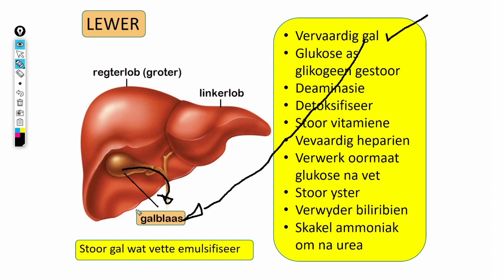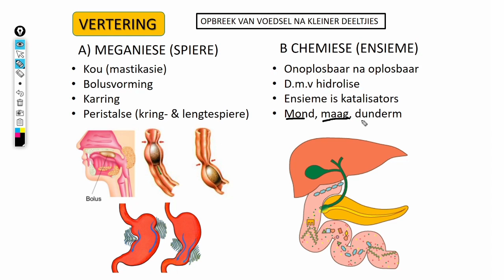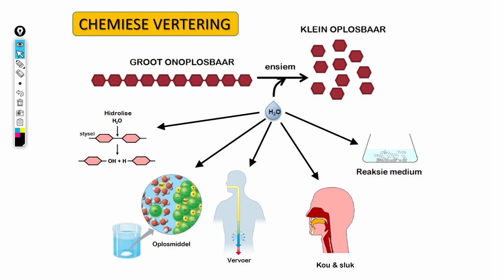Lewenswetenskappe Gr11 Dierevoeding Les3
Lewer tot die begin van chemiese vertering.